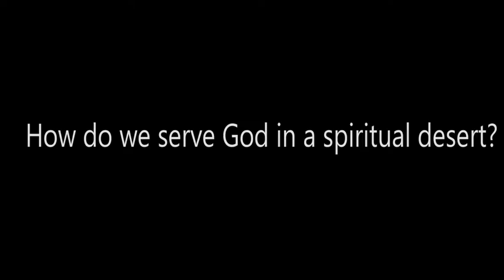Encuentra a Dios sin importar dónde estés